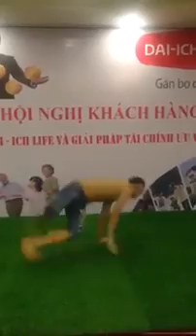HIP HOP hiện Đại